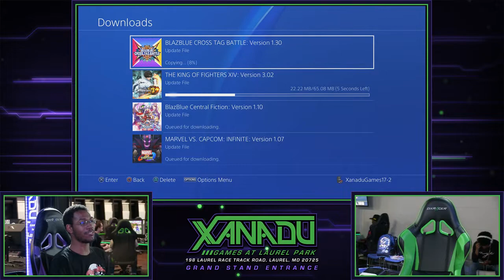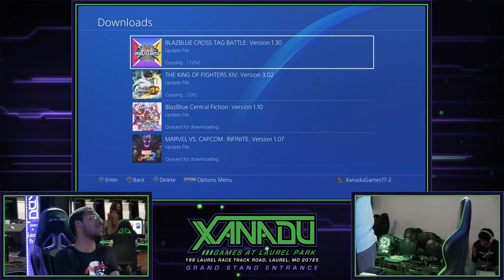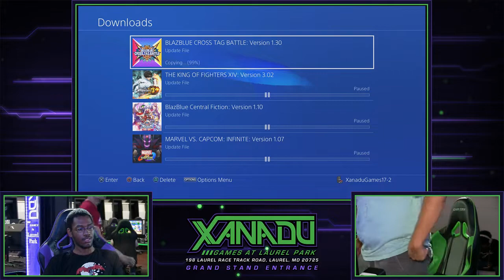F@X 267 BBTAG - iamgrashi Vs. Pocket Weeb BlazBlue Cross Tag Battle Losers Finals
Xanadu Games is the premiere gaming venue on the East Coast. Our weekly events our open to the public. They are not invite only.
198 Laurel Race Track Rd. Laurel, MD 20725
Come in via the Grand Stand Entrance

Commentators:
- Sly the PG @SlyPG
- Kupu @Kupu47